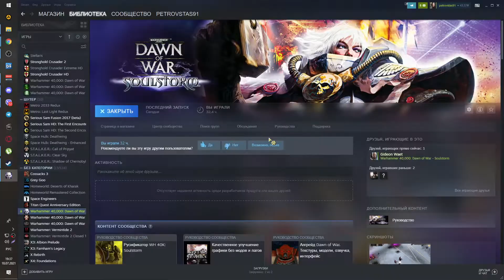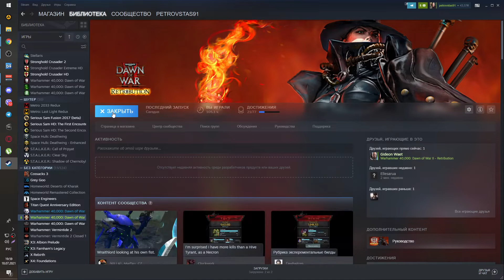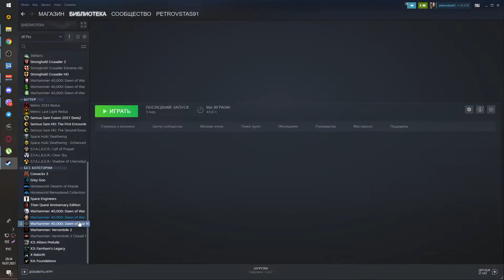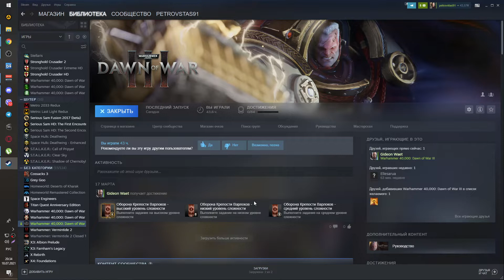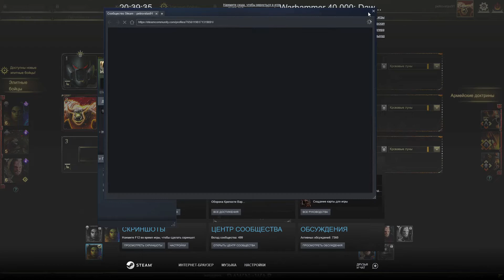Warhammer 40,000: Dawn of War I-III, кооп против компов